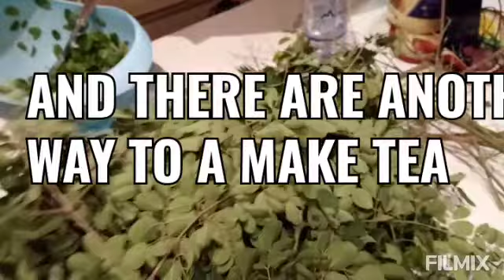ANG PINAKA MABISANG LUNAS SA KAHIT ANONG SAKIT MALONGGAY HERBAL TEA //BY CHARLYN OFW VLOG.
THE MALONGGAY LEAVES IS GOOD AND HEALTHY AND IT WILL CURE FOR ALL KINDS OF SICKNESS YOU MUST ONLY  PICK THE LEAVES AND MAKE IT DRY AnD THEN YOU MAKE A HERBAL TEA AS U WILL AS I DISCRIBE IN THE VEDIO AND YOU CAN DRINK 2 TIMES EVERYDAY THEN AFTER 2DAYS OF DINGKING U GOT FEEL BETTER KAYA ANO PA HINIHINTAY MO SUBUKAN MO NA.//MALONGGAY HERBAL TEA// SUBOK KONA TO. //CHARLYN OFW VLOG.